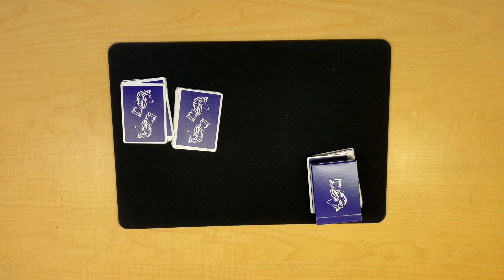My Thoughts on the Lie Detector Effect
So today, I’m giving you my thoughts on the Lie Detector Effect. This effect is very popular as the magician attempts to catch the spectator on a few lies to deduce their selected card. I love this effect so much because it always resonates well one on one or with larger groups.